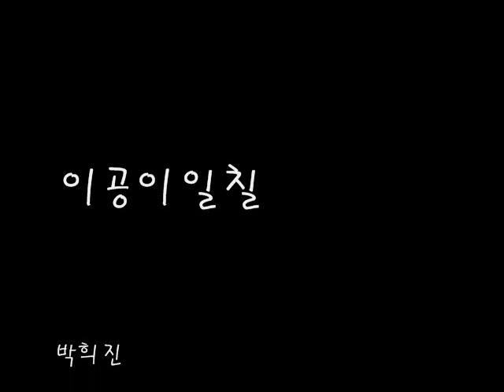영어 UCC 수행평가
자양고등학교 학생 작품